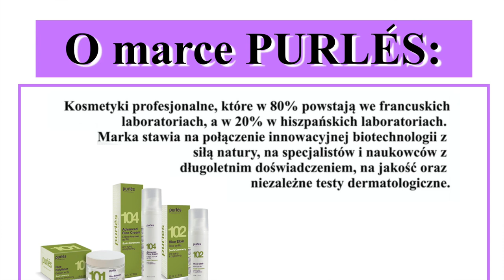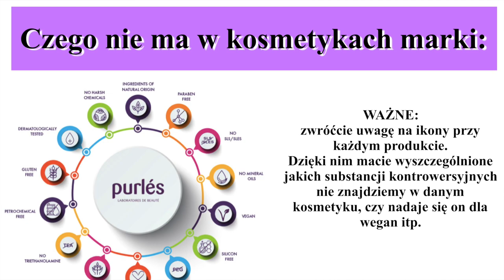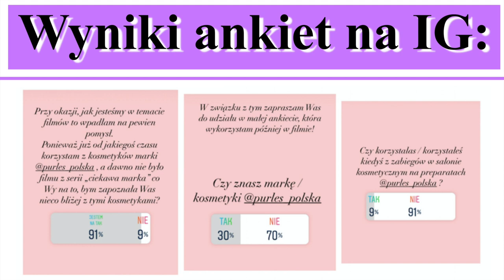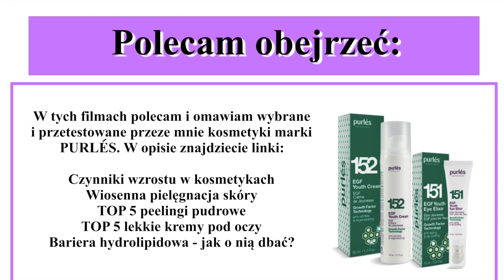PURLES - PROFESJONALNE KOSMETYKI DLA KAŻDEGO! WARTO JE ZNAĆ ‼️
Zapraszam serdecznie na przegląd kolejnej marki kosmetycznej.
A może już znacie PURLES?

* Film powstał we współpracy z marką.